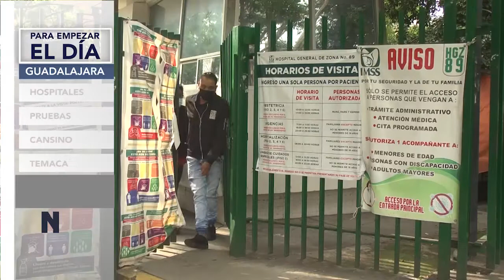Para empezar el día 11 de Agosto